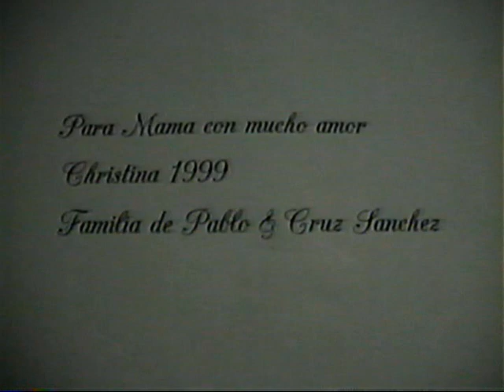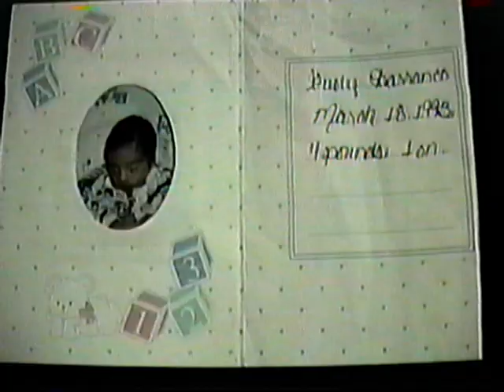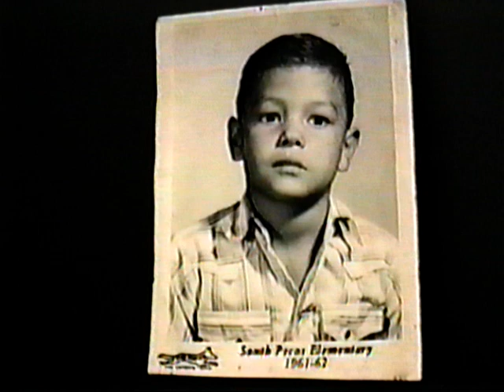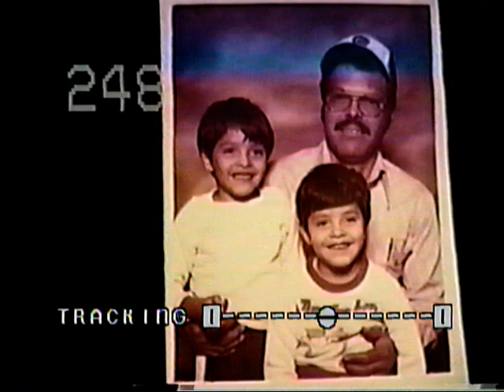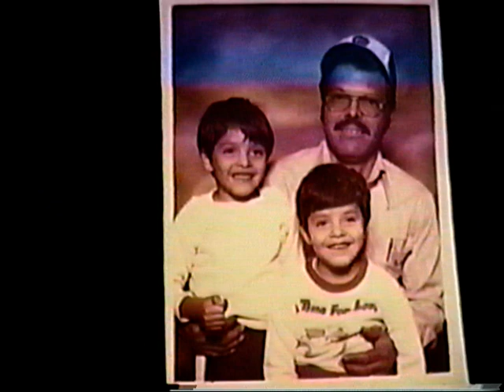Home Video Sanchez Family Photos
old photos of the sanchez family